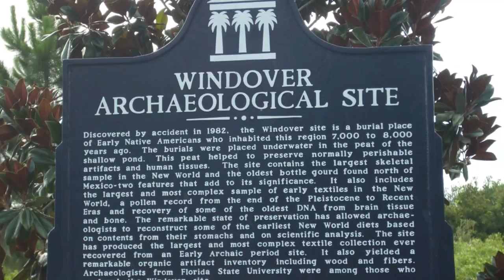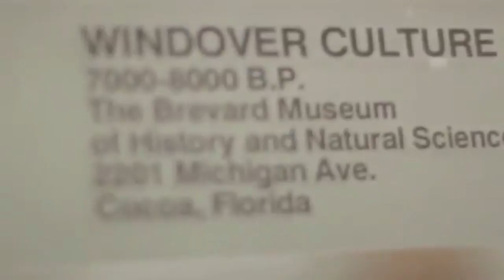Haplogroup X: Ancient Native American Mummies - ROBERT SEPEHR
DNA analysis on Native Americans began in the 1980s, but with rapid technological improvements, research intensified greatly in recent times. The first research on living Native American tribes showed they were comprised of four distinct mtDNA haplogroups called A, B, C, and D.  This means that the Native Americans are derived from four different lineages. Based on the mutations found in the mtDNA, most researchers think that groups A, C, and D entered America from Siberia across Beringia. Group B, they assert, probably came to America from the South Pacific or Japan via boats. It is believed the B groups began this migration not long after the A, C, and D groups arrived.

In 1997, a fifth mtDNA haplogroup was identified in Native Americans. This group, called "X," is present in three percent of living Native Americans, Haplogroup X was not then found in Asia, but was found only in Europe and the Middle East, primarily in parts of Spain, Bulgaria, Finland, Italy, and Israel.

Archaeologists and geneticists are certain that the presence of "X" in America is not the result of historic intermarriages. It is of ancient origin. In addition, the "X" type has now been found in the ancient remains of the Basque. The X haplogroup appears to have entered America in limited numbers perhaps as long ago as 34,000 B.C. Around 12,000 B.C. to 10,000 B.C. it appeared in much greater numbers.

The Windover Archeological Site is an Early Archaic (6000 to 5000 BC) archaeological site where skeletal remains of 168 individuals were found buried in the peat at the bottom of the pond. The skeletons were well preserved because of the characteristics of peat. In addition, remarkably well-preserved brain tissue has been recovered from many skulls from the site. DNA from the brain tissue has been sequenced. The collection of human skeletal remains and artifacts recovered from Windover Pond represent among the largest finds of each type from the Archaic Period.

Archaeologists at this site were able to recover a total of 86 pieces of fabric from 37 graves. These included seven different textile weaves, which appeared to have been used for clothing, bags, matting, and possibly blankets and ponchos. Numerous other artifacts, such as atlatls and projectile points, were also found at Windover. The occupants of Windover hunted animals, fished, and gathered plants. They used bottle gourds for storage, which comprise the earliest evidence for vegetable container storage discovered in North America.

Robert Sepehr is an author, producer and independent anthropologist specializing in linguistics, archeology, and paleobiology (archeogenetics). Thank you for the support!